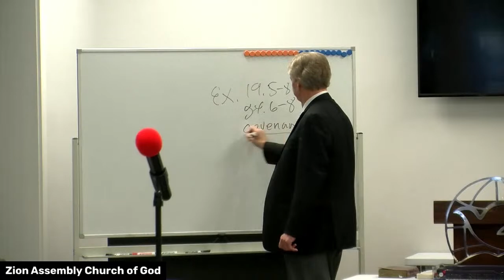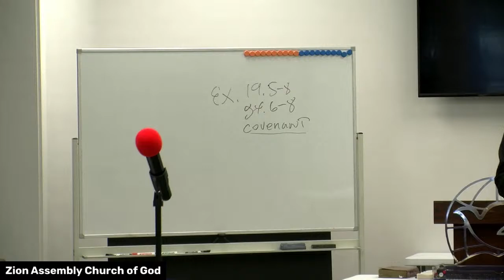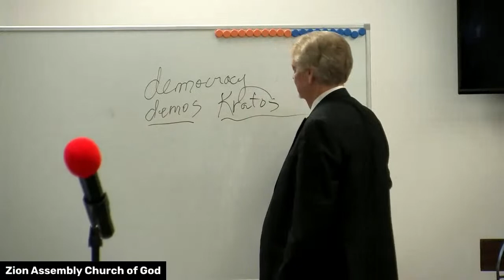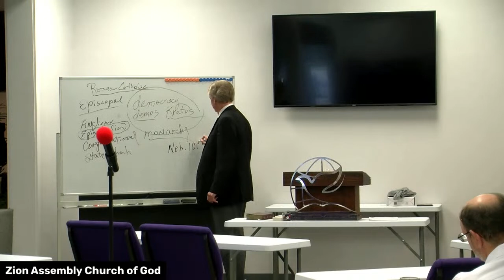SMI Institute: Lecture 1 - Clarifying and Renewing the Prophetic Vision of the Church - Week 1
SCHOOL OF MINISTRY INSTITUTE 2023
Lecture 1: Clarifying and Renewing the Prophetic Vision of the Church - Week 1
Instructor: Wade H. Phillips

This years School of Ministry Institute is taking place in our International Offices located in Cleveland, TN.